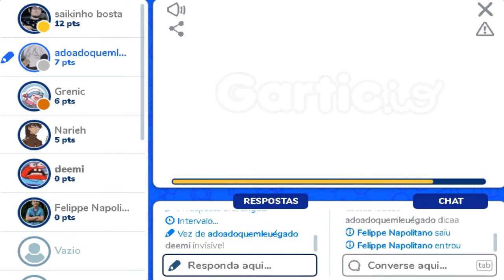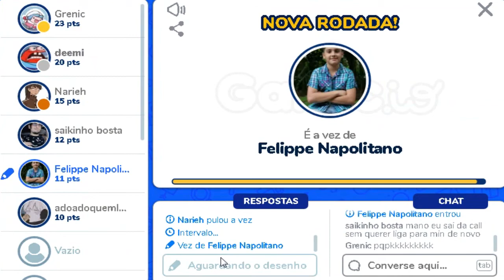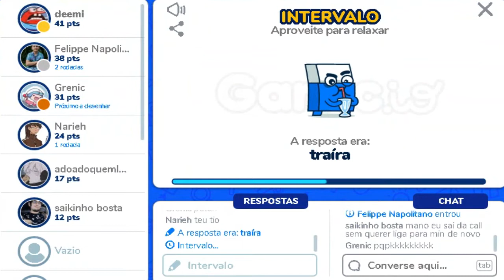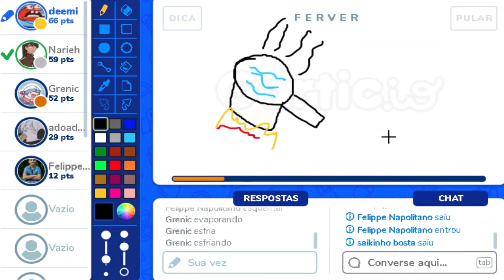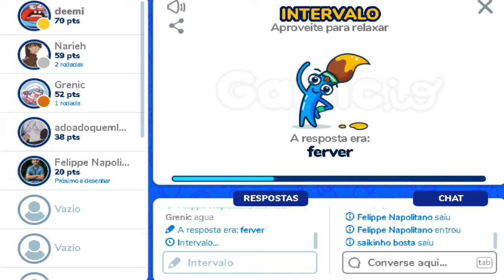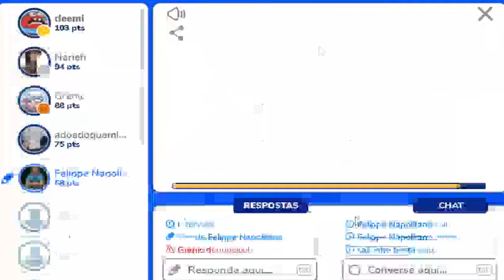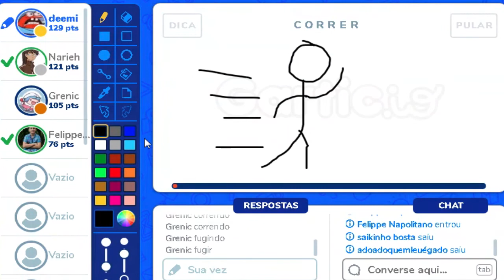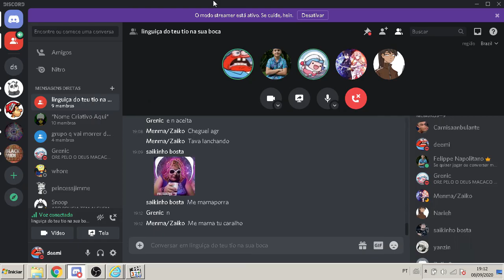A PARTIDA DE GARTIC MAIS EMOCIONANTE QUE JA JOGUEI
Sério, isso foi a partida mais épica de Gartic da minha vida